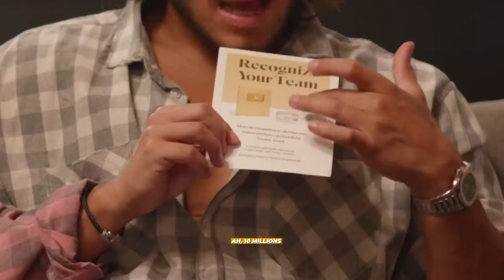On balance TOUT sur la bataille des couples + FAQ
Vous voulez savoir pourquoi nous sommes parti de la bataille des couples?
La réponse est ici !